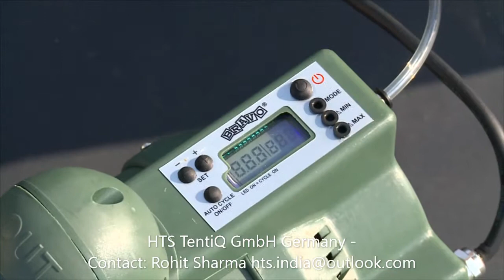Inflatable Tent India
HTS TentiQ GmbH - Roder HTS Hocker GmbH - Inflatable Tent Installation and Dismantling - these inflatable tents can be setup in 5mins and very easy to install & dismantle. Tent comes with turbo machine, which helps in faster setup of tent.

for various other product details.